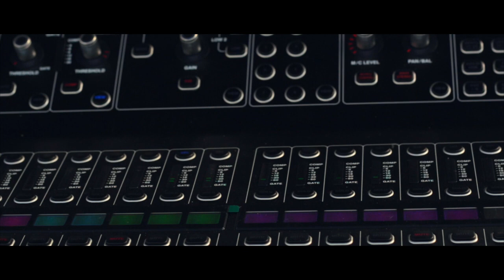Toma Eventos - Montaje Carnaval Badajoz 2019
Montaje de sonido e iluminación fiesta San Francisco Carnaval 2019